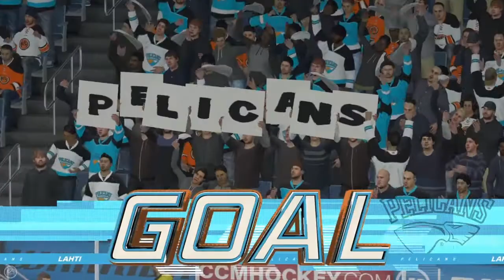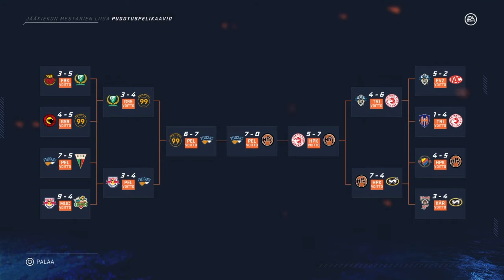HPK Pelicans Finaali CHL 2019